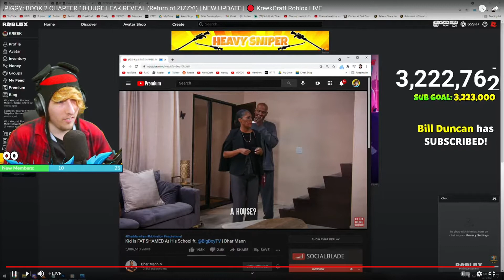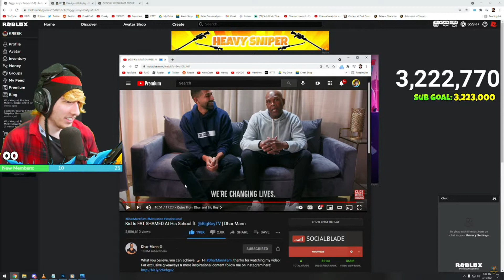KreeKCraft Reacts Dhar Mann. PART (3)